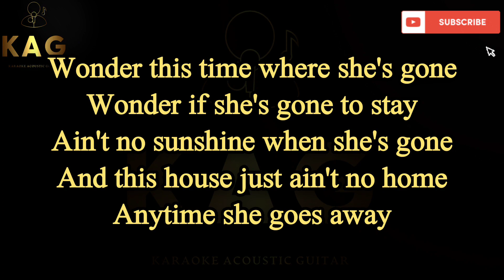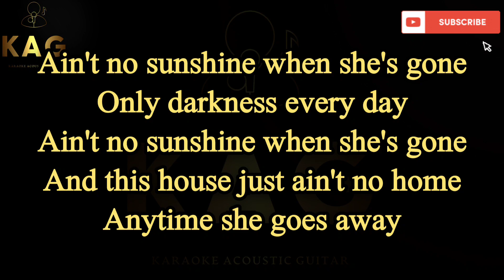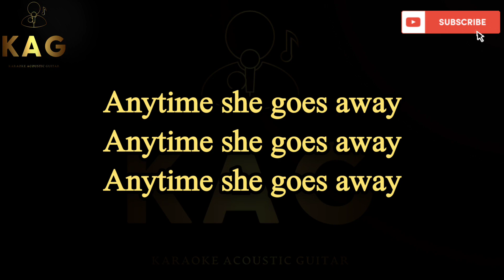Bill Withers - Ain't No Sunshine (Karaoke Acoustic Guitar KAG)karaoke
Bill Withers - Ain't No Sunshine(Karaoke Acoustic Guitar)

In this video, I perform the famous song "Bill Withers - Ain't No Sunshine" on an acoustic guitar. I accompany my playing with the lyrics of this melodic composition, so you can easily sing along. This video will be interesting for singers who love to perform songs for karaoke or simply enjoy listening to beautiful music.